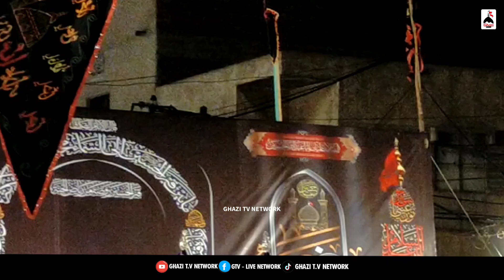Allama Aqeel ul Gharavi (India) | Majlis e Aza | Qadam Gah Mola Ali (ع) Hyderabad | 17 Muharram 2024